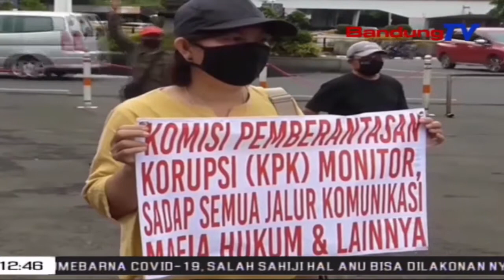PT. KAI Dierong Ngaintimidasi, Warga Kelurahan Garuda Rumahuh | TP | BANDUNGTV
TP | BANDUNGTV | DERI FIRMAN | MangbelasBelas Warga Kelurahan Garuda Anu Mangrupa Pangsiunan Sarta Ahli Waris Pagawe PT Kereta Api Indonesia, Nyorang Unjuk Rasa Di Hareupeun Kantor PTKAI Jalan Perintis Kemerdekaan Kota Bandung, Kemis Beurang. Warga Ngarasa Lewang Kana Intimidasi Pihak PTKAI, Anu Menta Duit Sewa Imah Warga Anu Mangrupa Aset Ti PTKAI. Ayeuna, Eta Imah Teh Masih Dina Status Sengketa Di Pengadilan Negeri Bandung.